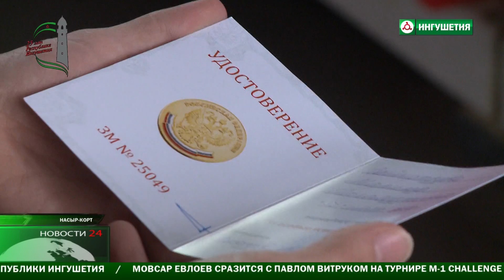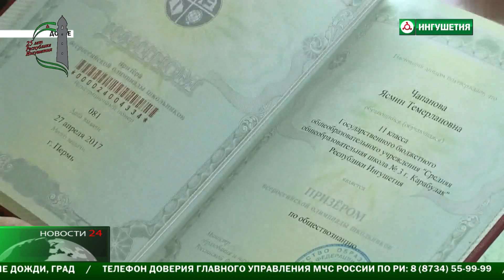Отучились на все 100!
ЕГЭ уже позади.Выпускники считают баллы,которые помогут им при поступлении в ВУЗ.Для кого-то это будет нелегким занятием,а кто-то попросту не заметит поступление,а все потому,что сдал экзамены на самый высокий балл.Безусловно это результат упорного труда самих выпускников,теперь им остается готовится к главному событию в жизни каждого школьника -  республиканскому выпускному балу.